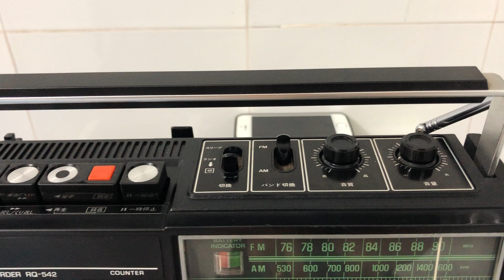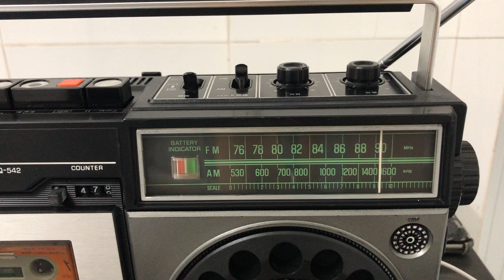(Đã Bán )National RQ-542 (Zalo,đt :0919073813)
National RQ-542 máy cổ còn rất đẹp mới tinh, loa tổ ong, tiếng hay chất, sx năm 1975, máy hát băng casete full chức năng, Radio AM rõ nét,FM đã chỉnh full 108 Mhz bắt full sóng viet nam.nội thất mới tinh sạch đep như ảnh trên bài đăng
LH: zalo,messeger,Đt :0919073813